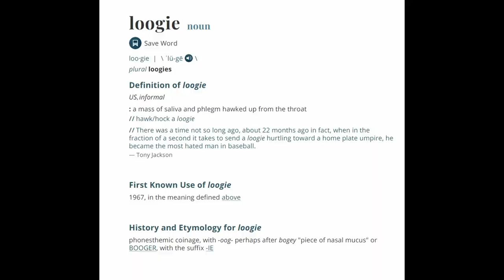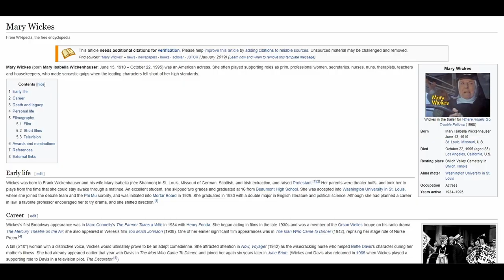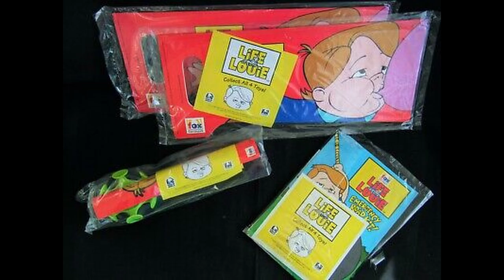Life with Louie | Cartoon Clipshow - 115 🍩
Let's take a look at life in the 60s through a 90s cartoon with Life With Louie!